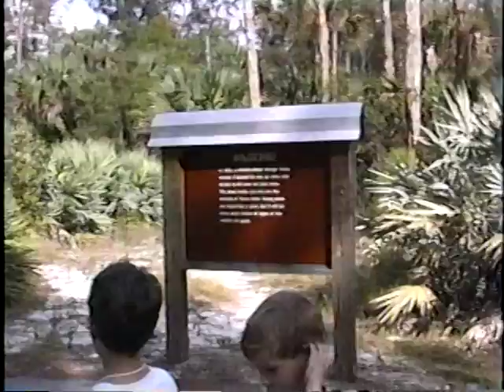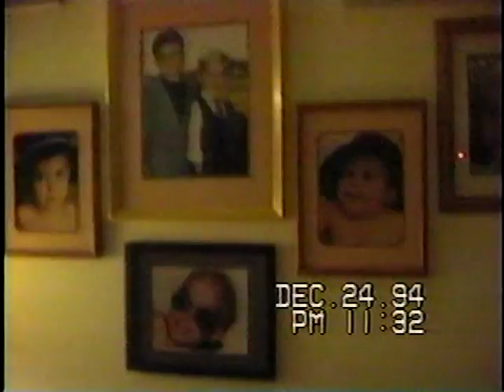HOME VIDEO NOV 1994 - MARCH 1995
NOV 1994 - MARCH 1995 - KIDS SOCCER AND SOCCER PARTY AT OUR HOUSE, MIKE'S KINDERGARTEN SCHOOL TRIP WITH MOM, CHRISTMAS EVE AND MORNING, MIKE'S KINDERGARTEN UNDER THE SEA SINGING PROGRAM; NICK 7 YRS, MIKE 5 YRS